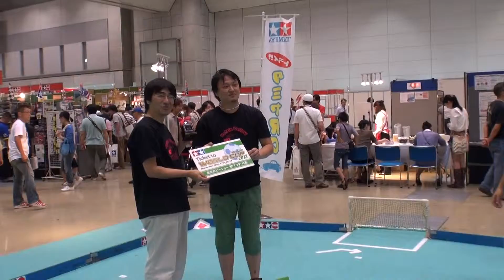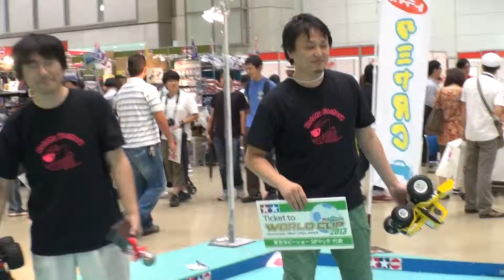RCサッカー表彰式 東京ホビーショーSPマッチ